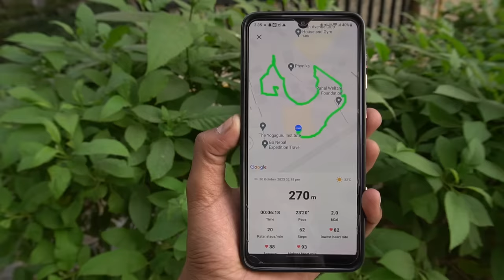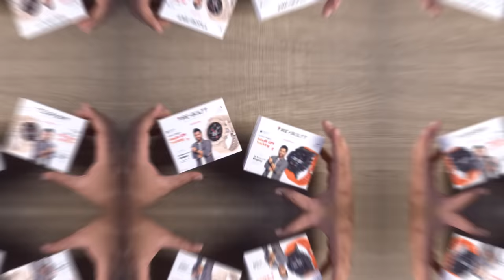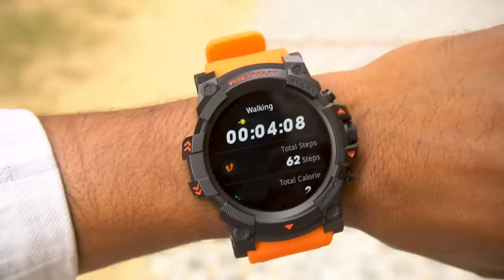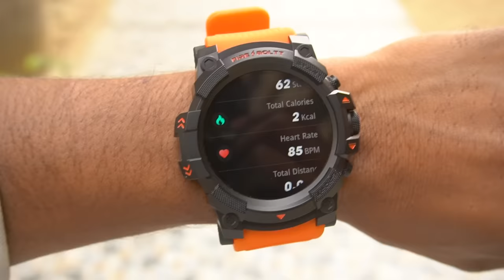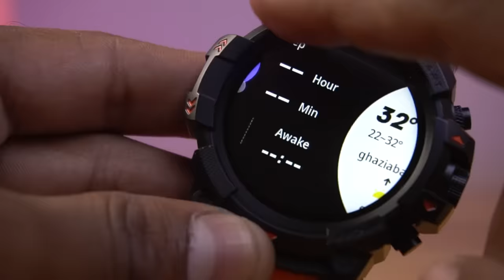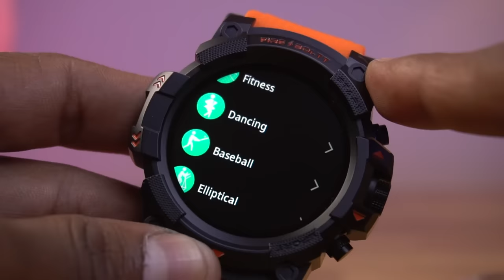FIRST *Built-In GPS* Rugged Smartwatch Under ₹2000 Rs ⚡️Fire-Boltt EXPEDITION Smartwatch Review!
Fire Boltt Expedition Review & Unboxing - Best Built-In GPS Rugged Calling Smartwatch - Fireboltt Expedition Smartwatch | Best Smartwatch 2024! Best Bluetooth Calling Smartwatch in 2024 - Best Smartwatch Under 2000 Rs - Fire boltt Quest Smartwatch

Fire Boltt Expedition Smartwatch Features and Specifications
Fire-Boltt Asteroid has a 1.39-inch Round AMOLED touchscreen Display with a resolution of 360x360 pixels. It has an IP67-rated water-resistant Metal body. The Fire-Boltt Expedition smartwatch offers a battery life of up to five days and comes with a rechargeable battery. It is a Bluetooth-calling smartwatch that allows you to make and receive calls on the go. It has a microphone and speaker and a quick dial pad for calling. There is also inbuilt storage for saving contacts and call logs and offering speed dial functionality. This budget Rugged smartwatch also enables SpO2 monitoring and heart rate tracking.

This Fire-boltt Expedition Smartwatch also has features such as an alarm, stopwatch, weather updates, sedentary, etc. Fire-Boltt Expedition smartwatch comes with 120+ sports modes and more than 100 watch faces.

Fire-Boltt Expedition Smartwatch Feature & Specification
Bluetooth calling
- 1.39” Round Display
- Rugged Design
- Built-In GPS
- Rotating Crown
- In-built Mic and Speaker for Bluetooth Calling
monitor
- 120+ sports modes
- 100 + cloud-based watch faces
- IP67 waterproof
- Voice Assistance
- Weather report

INTRO
FIRE-BOLTT EXPEDITION UNBOXING
DESIGN-BUILD & OVERVIEW
FIRE-BOLTT EXPEDITION CALLING FUNCTIONS
FIRE-BOLTT EXPEDITION REVIEW

In this video, we will be showcasing the Fire-Boltt Expedition smartwatch's Complete Features and specifications along with Unboxing and Hands-on Review!